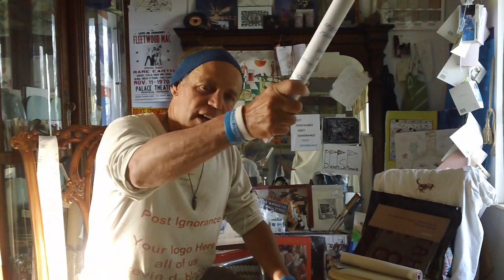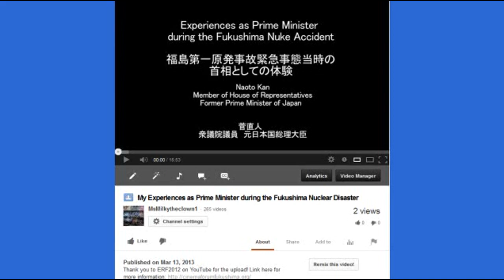Fukushima: the Pacific Genocide! 311 All HANDS on Deck keivn d blanch 8/8/13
The data on this page is collected and archived from Freedom of Information Act requests filed with the Nuclear Regulatory Commission (NRC).  This page is updated daily, and will accept user submissions through the contact form.

The black and yellow journalist, the marine biologist nuclear uncle tom whores, the propagandist the Pacific genocide sympathizer's, DO NOT LET THEM OFF THE HOOK CALL THEM OUT BY NAME,
Post Ignorance kevin d blanch
573 south, 4700 west , Ogden Utah
84404

I have to agree with Kevin.  Tom's art work is Fan Friggin' Tastic.  I've seen it personally (in person)!  It's Amazing!